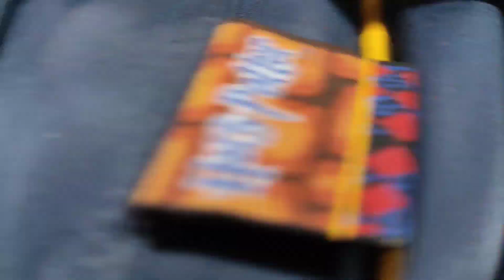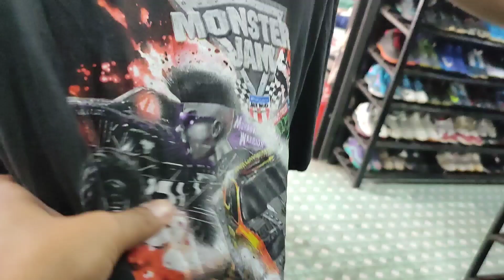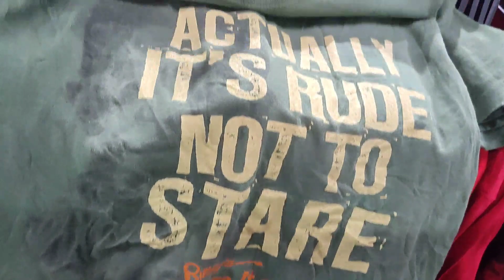Thrifting d JBR Mania Kuching,HasilHustle NOS. Harry Potter Y2K,49ers Nfl dan Monster Jam‼️Yezza..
Konten Bundlesode kembalii,enjoy trip menyelam kali nie di JBR mania Kuching,kedai mmg sebesar gudang gaiss,kena selam cnie 4 hari 3 mlm bru habiss🤣🤣 apa2 pun korng lyn video trip selaman kali nie,jauh ak bwa korng menyelam smpai Kuching Sarawak🤣🤣Teruskan menyelam demi HasilHustleee🤘🤘

jangan Lupa
Support kami